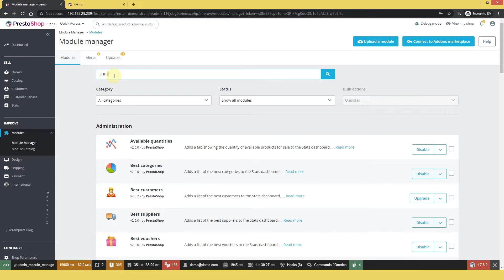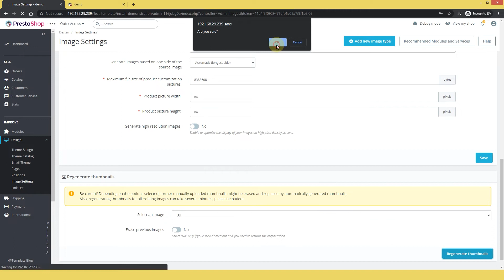How to Install Prestashop Art Shop [Responsive Prestashop 1.7 Template] -JHP Template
Why is Art Shop Best for Multipurpose Stores?

Easy Configuration From BackOffice.
Highest Score in Gtmatrix.
My Wishlist
Compare Product
Advanced Blog
Font Changes.
Product Zoom
Explore the demo to show features - Like Rich Theme...